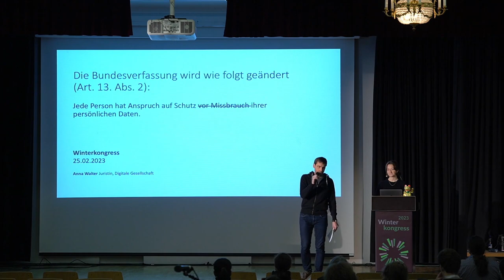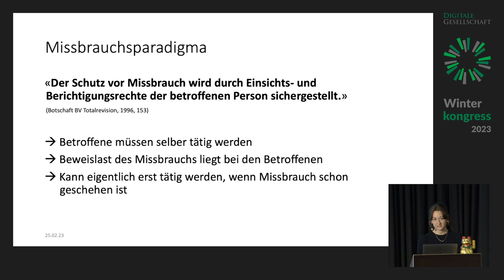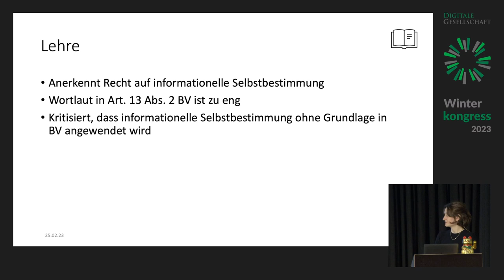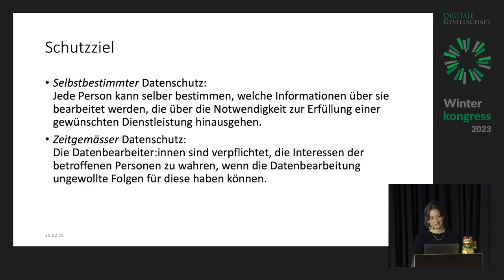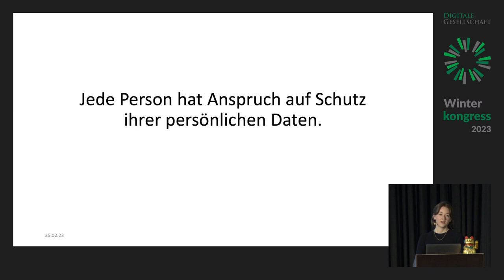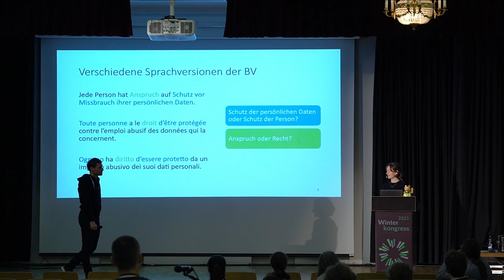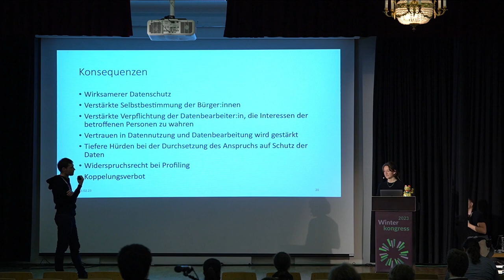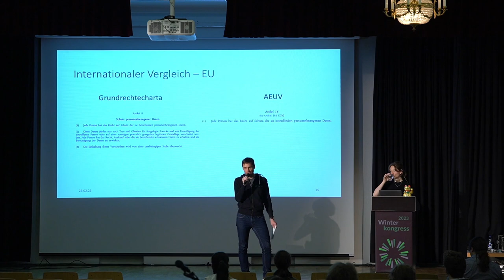Winterkongress 2023 - Datenschutz-Initiative: Für einen modernen und selbstbestimmten Datenschutz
Ein zeitgemässer Datenschutz verpflichtet die Datenbearbeiter die Interessen der betroffenen Personen zu wahren, wenn die Datenbearbeitung ungewollte Folgen für diese haben können. Ein selbstbestimmter Datenschutz bedeutet darüber hinaus, dass jede Person selber bestimmen kann, welche Informationen über sie bearbeitet werden, die über die Notwendigkeit zur Erfüllung einer gewünschten Dienstleistung hinaus gehen. Diese beiden Ziele will die Datenschutz-Initiative erreichen.

Die Bundesverfassung wird wir folgt geändert (Art. 13. Abs. 2): Jede Person hat Anspruch auf Schutz vor Missbrauch ihrer persönlichen Daten.

Wieso beinhaltet der aktuelle Art. 13. Abs. 2 der Bundesverfassung ein Missbrauchsparadigma? Wie wird dieses vom Bundesgericht interpretiert, und was sagt die Lehre zum Verfassungstext? Was würde ein Paradigmenwechsel für die betroffenen Personen bedeuten? Wie sieht dies im internationalen Kontext aus. Und zu guter Letzt: Wie kommen wir vom Verfassungstext zu einem Datenschutz, der unsere Grundrechte schützt und eine Datennutzung ermöglicht?

Diesen Fragen gehen ich in meinem Vortrag zur Datenschutz-Initiative nach.